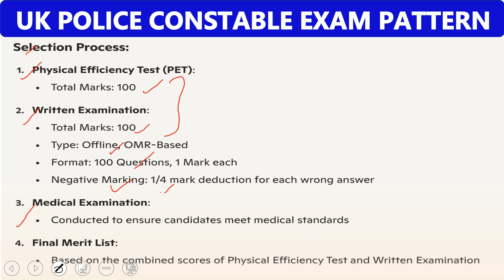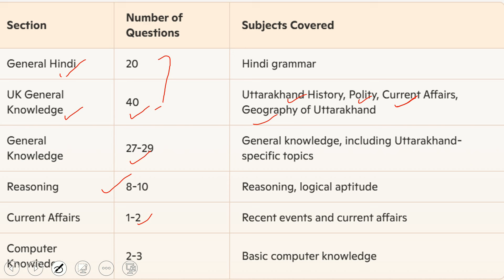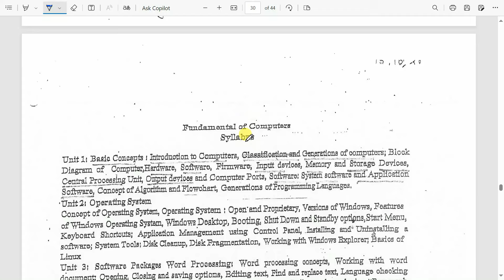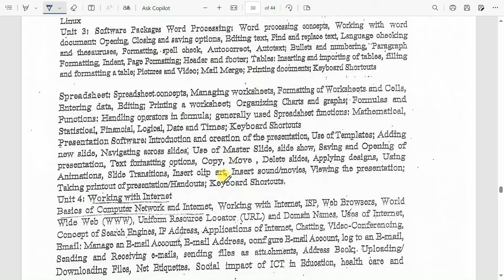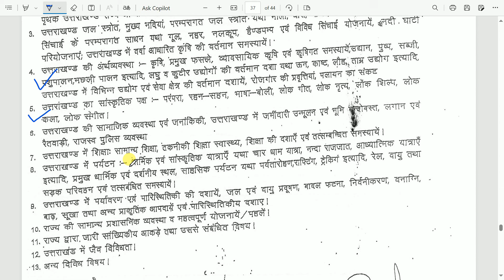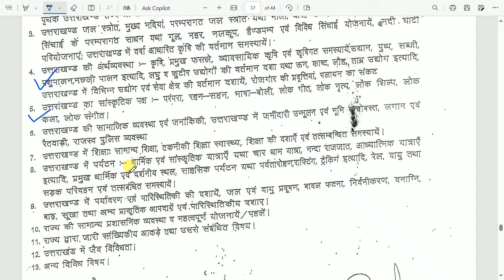UKSSSC Syllabus 2024 | UKSSSC पुलिस कांस्टेबल न्यू सिलेबस | UKSSSC 12TH Level Syllabus |Exam Pattern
Search YouTube "Uttarakhand police constable syllabus 2024" or Uk police constable syllabus or Uk police syllabus or uk police syllabus new 2024

UKSSSC Exam Syllabus 2024 : UKSSSC कनिष्ठ सहायक exam Syllabus: Forest guard syllabus: Police constable syllabus: steno Syllabus

About UKSSSC Syllabus Video -:

*Exam Details*

- Exam Name: UKSSSC
- Total Marks: 100
- Total Questions: 100
- Exam Duration: 2 hours
- Subjects and Marks:
    - Uttarakhand General Knowledge (UK): 40 marks
    - Hindi: 20 marks
    - General Knowledge (GK): 40 marks

Exam Pattern

- 100 multiple-choice questions
- Each question carries 1 mark

- Uttarakhand General Knowledge (40 marks):
    - History of Uttarakhand
    - Geography of Uttarakhand
    - Culture of Uttarakhand
    - Economy of Uttarakhand
    - Uttarakhand Current Affairs 20224
    - Uttarakhand Economy
    - Uttarakhand Gk Chand rajvansh, Panwar rajvansh, Gorkha kal, History, Uk current affairs

- Hindi (20 marks):
    - Hindi Grammar
    - Hindi Literature
    - Hindi Language Comprehension

- General Knowledge (40 marks):
    - National and International Current Affairs
    - Indian History
    - Indian Geography

0:00 Uksssc police constable vacancy 2024

1:50 Uksssc kanisth sahayak Syllabus 2024

2:00 Uksssc

3:00 Uksssc syllabus

4:00 Syllabus Uksssc

5:00 Sllaybus Uksssc

6:00 Uttarakhand Gk

7:00 Uttarakhand Current Affairs 2024